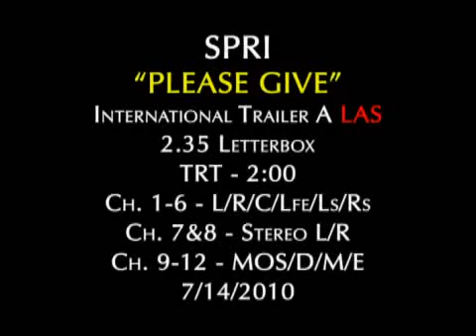Saber Dar - Please Give - Trailer | CineCartelera.com.ar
Trailer de la película Saber Dar (Please Give), protagonizada por Catherine Keener (Kate), Amanda Peet (Mary), Oliver Platt (Alex), Rebecca Hall (Rebecca), Ann Marie Guilbert (Andra), Loist Smith (Sra. Portman), Sarah Steele (Abby), Thomas Ian Nicholas (Eugene), Elise Ivy (Marissa), Josh Pais (Adam).